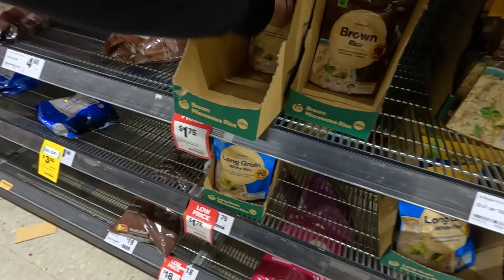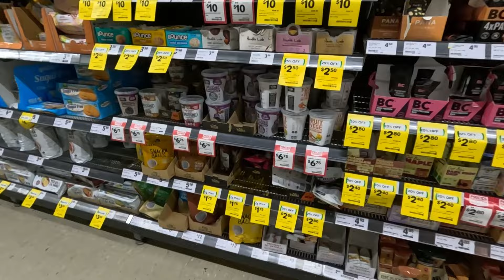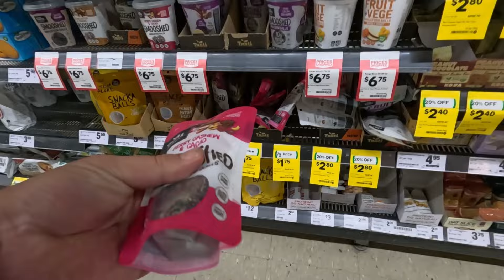Lurk With Greelz - Shopping for the week at Woolies